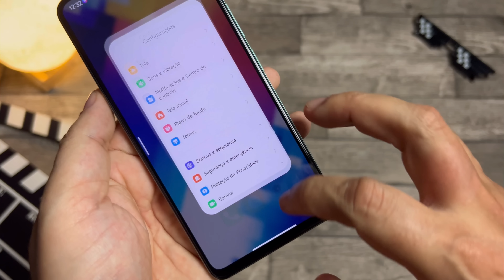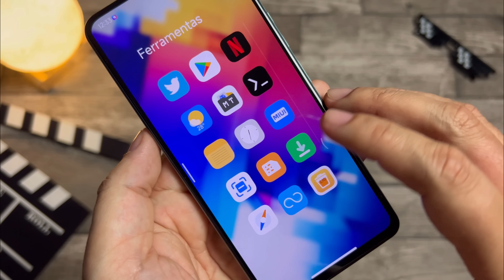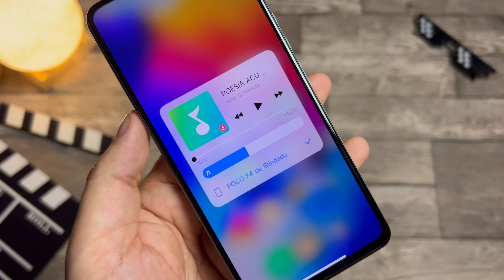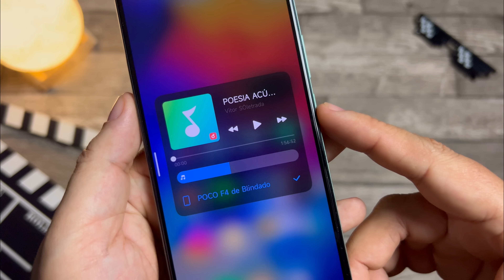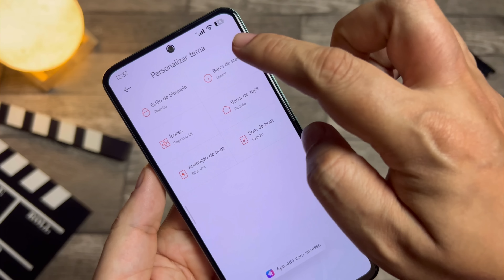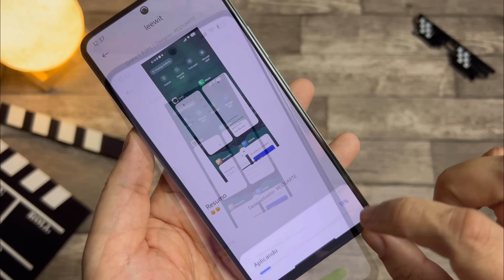Seu Xiaomi no Nível Máximo - Novo Tema Xiaomi - Animações Nos Ícones - Premium Centro de Controle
Como desabilitar a verificação de assinatura de apps da Miui
a partit do min 1:41

Como Atualizar o Seu Redmi Note 11 Pro G5 / Poco X4 Pro 5G pra Miui 14

Assista o vídeo a partir do min 0:26